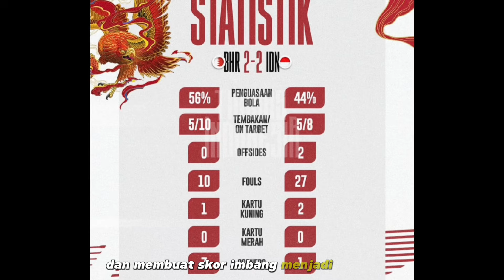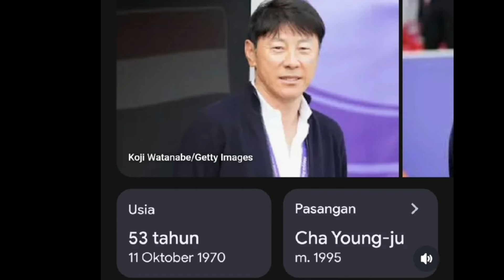Geram! Tanggapan Coach Justin tentang kecurangan wasit! Indonesia melawan Bahrain!